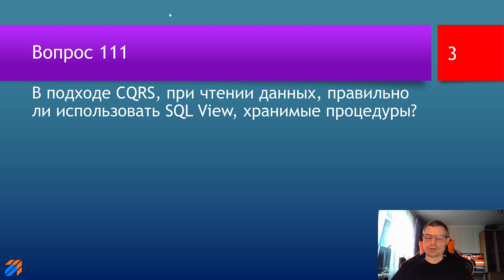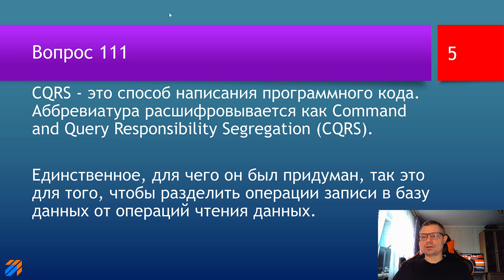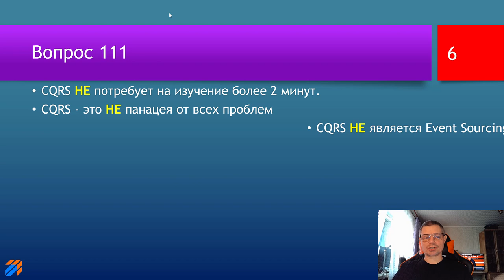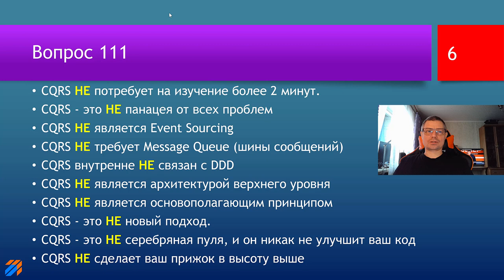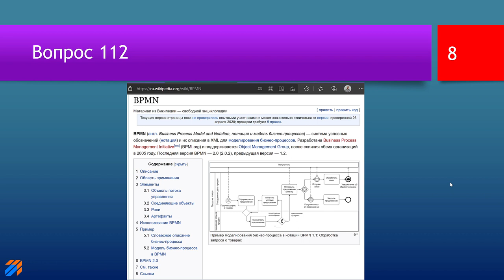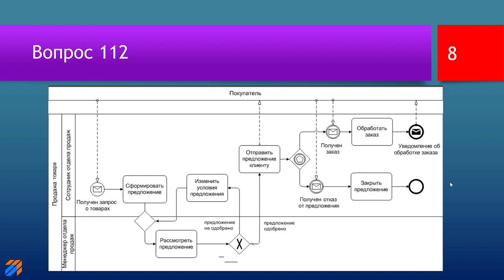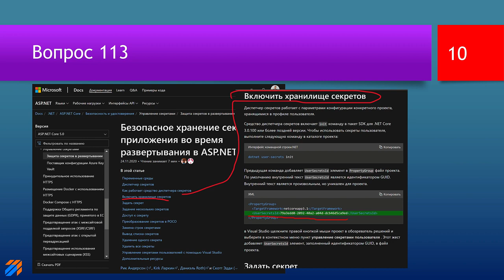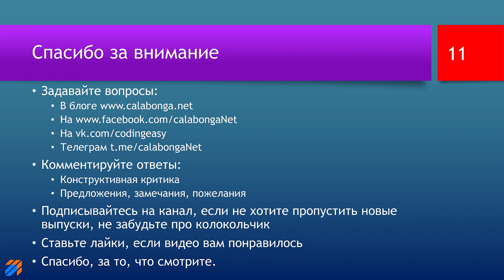FAQ 24 по программированию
В этом видео будут даны ответы на следующие вопросы:

00:00 | Приветствие и заставка
00:40 | 111. В подходе CQRS, при чтении данных, правильно ли использовать sql view, хранимые процедуры?
04:10 | 112. Рисуете ли вы, перед написанием нового кода, UML-схемы. На сколько вообще навык их создания необходим среднему разработчику?
07:30 | 113. Где хранить строки подключения/логины пароли?